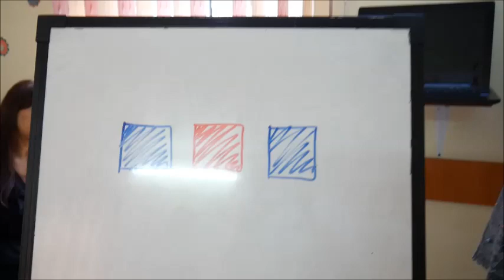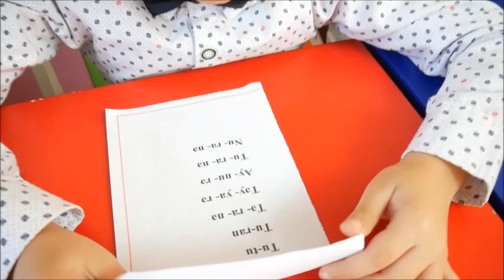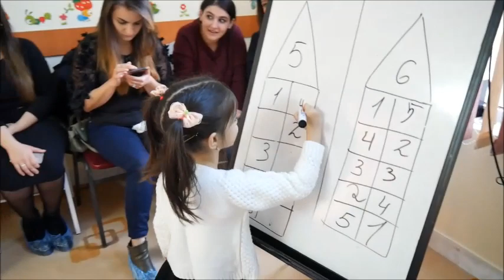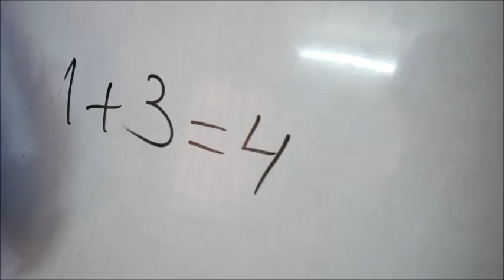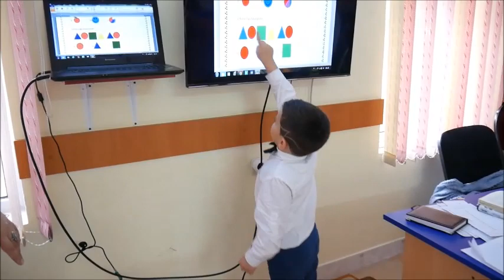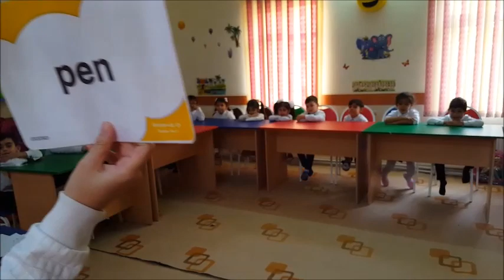AÇIQ DƏRS - MƏKTƏBƏQƏDƏR HAZIRLIQ.